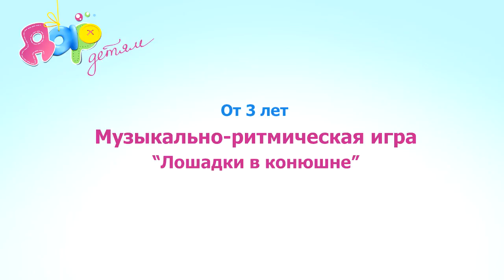Музыкально-ритмическая игра "Лошадки в конюшне"